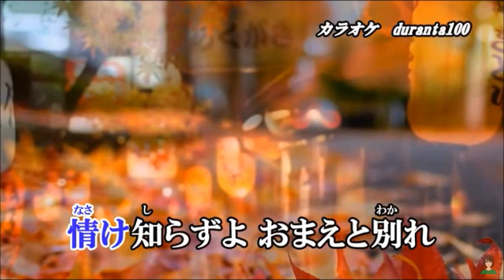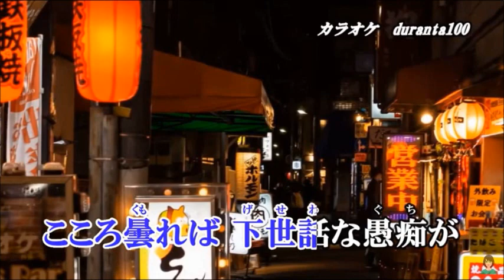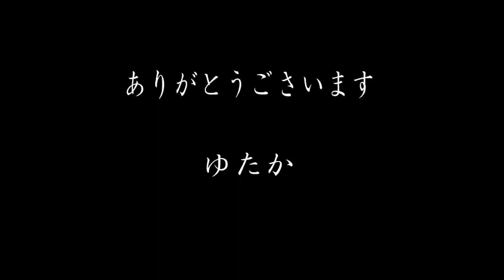はぐれ落ち葉